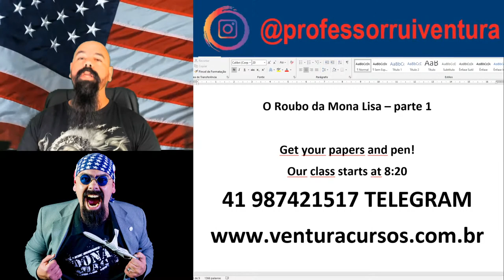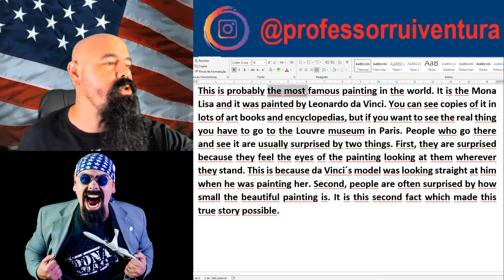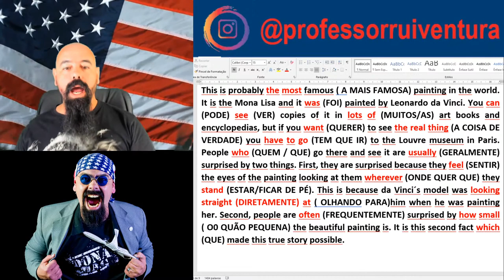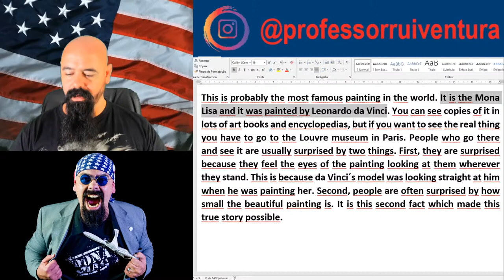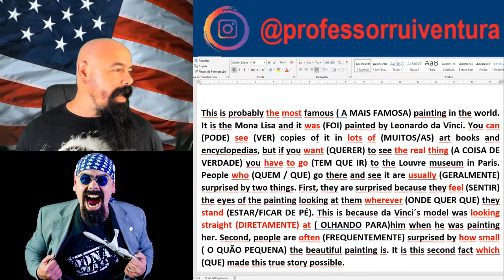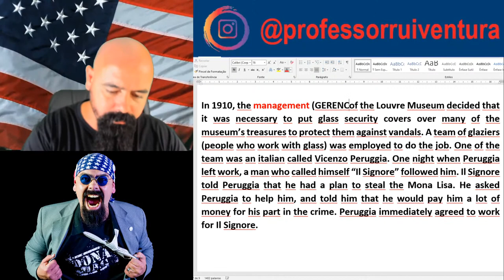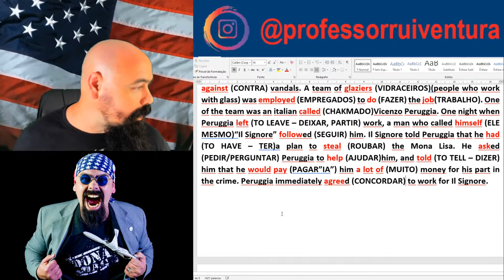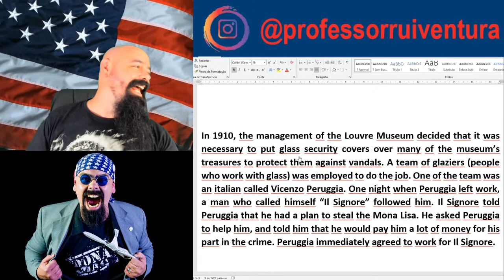O Roubo da Mona Lisa - parte 1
APRESENTANDO AQUI A SÉRIE DO ROUBO DA MONA LISA!

PARTE -1

This is probably the most famous painting in the world. It is the Mona Lisa and it was painted by Leonardo da Vinci. You can see copies of it in lots of art books and encyclopedias, but if you want to see the real thing you have to go to the Louvre museum in Paris. People who go there and see it are usually surprised by two things. First, they are surprised because they feel the eyes of the painting looking at them wherever they stand. This is because da Vinci´s model was looking straight at him when he was painting her. Second, people are often surprised by how small the beautiful painting is. It is this second fact which made this true story possible.

In 1910, the management of the Louvre Museum decided that it was necessary to put glass security covers over many of the museum’s treasures to protect them against vandals. A team of glaziers (people who work with glass) was employed to do the job. One of the team was an italian called Vicenzo Peruggia. One night when Peruggia left work, a man who called himself “Il Signore” followed him. Il Signore told Peruggia that he had a plan to steal the Mona Lisa. He asked Peruggia to help him, and told him that he would pay him a lot of money for his part in the crime. Peruggia immediately agreed to work for Il Signore.